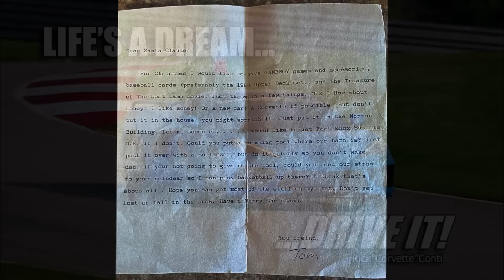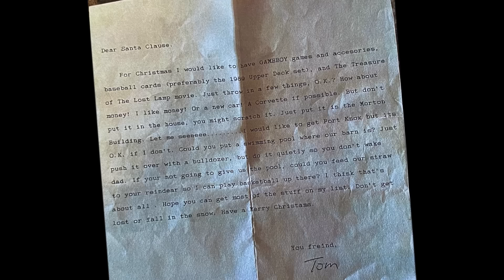!!!MUST WATCH~DESTINY CORVETTE PURCHASE & A LETTER TO SANTA FOR ONE!!!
Welcome everyone to Coffee with Conti
Yes the thumbnail says MUST WATCH and it truly is, these deliveries we share today are the essence of my channel; the experience & connection we all have through this car, WONDERFUL to be a part of it!

PARAGON PERFORMANCE
CONTIBRAKE gets 5% on brake items
MOTORSPORTS LA – AWESOME WHEEL SELECTIONS
CONTI at checkout = $200 Off and Free lugs!

9000 East Broad St SW